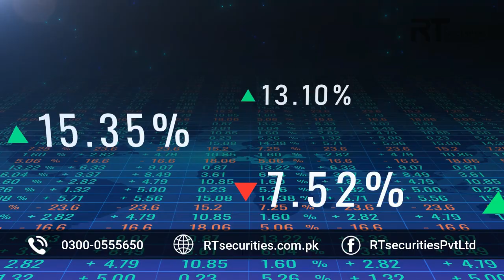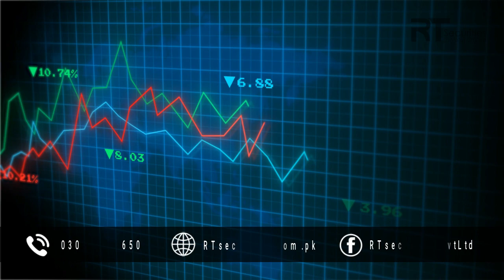What is a Circuit Breaker | PSX Complete Course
The circuit breaker in a stock market is to control the price of securities. It is used to minimize the impact of any bad or good news that may affect the stock price of any security.